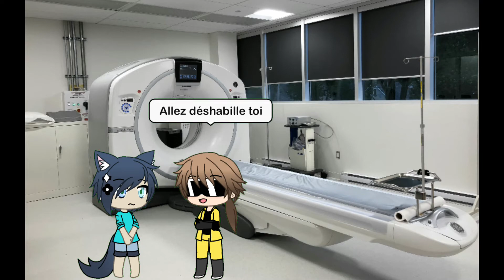♢Chat en fugue♢S2 epi15-L'arène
Salut les amis aujourd'hui épisode de Chat en fugue
Alors que l'alter-égo de Memory se trouve en face de lui, Noa demanda pourquoi il était là.
L'alter-égo lui répondis qu'il défend le lieu pour empêcher quiconque de rentrer pour les sauver,
Et à son tour l'alter-égo demanda où est passé Warren et Noa lui répondit.
De leur côté Ethan et Akari reviennent dans leur salle parce qu'ils se sont endormis dans la baignoire
Après une minute de discussion un homme rentre dans la salle et demande lequel d'entre eux veut venir faire son scanner,
Akari prend la première place et quand il sort, il tombe face à Warren qui sous le regard de Mathilda nettoie la salle principal.
Akari lui court dessus pour lui parler sauf que Mathilda ne leur laisse pas longtemps pour parler
Pendant ce temps Cécilia Frédéric et Mike arrive sur les lieux, Frédéric va chercher Memory pour que Cécilia et Mike puissent rentré
Et après qu'il est libéré les enfants, ils tombent face à la fusion de Memory et Mathilda.
Que va t'il sa passé?
Vont-ils s'en sortir?
Bon visionnage